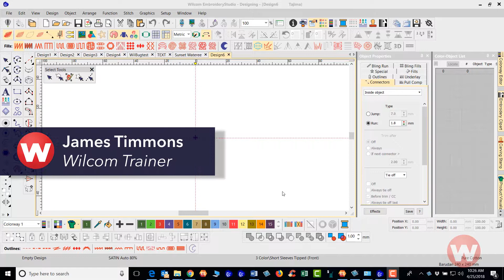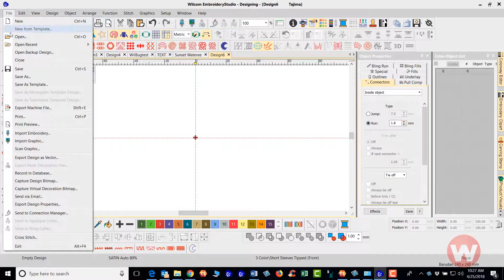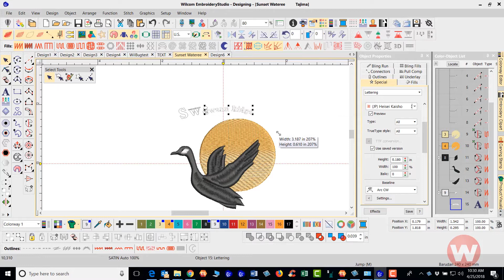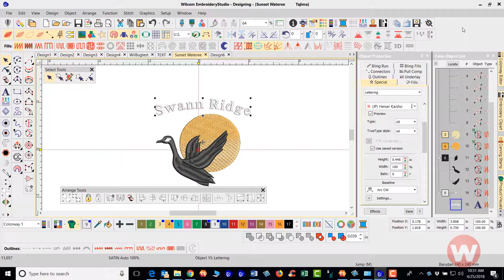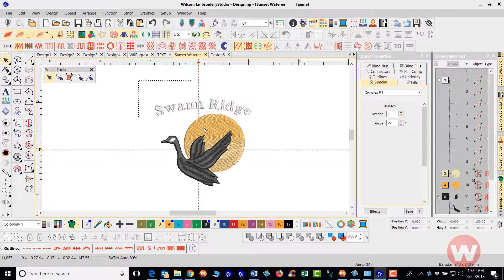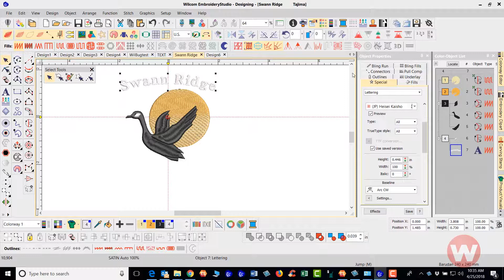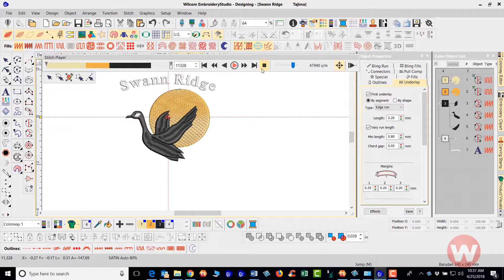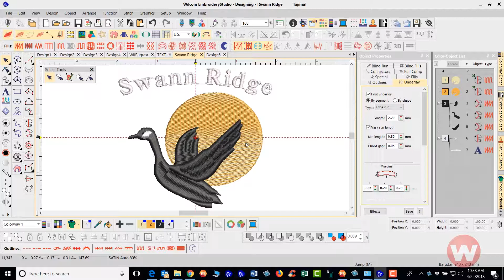Adding Text To A Design From Start To Finish in EmbroideryStudio e4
This beginner's shorts series video explains how to add text to a design from start to finish.